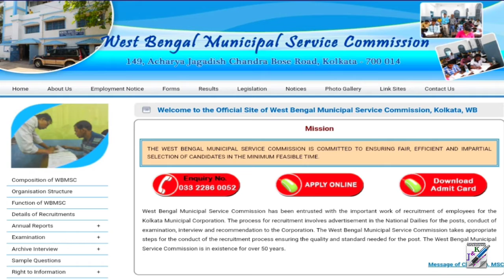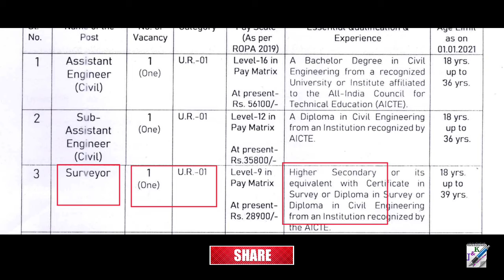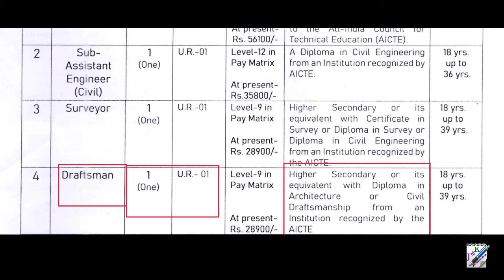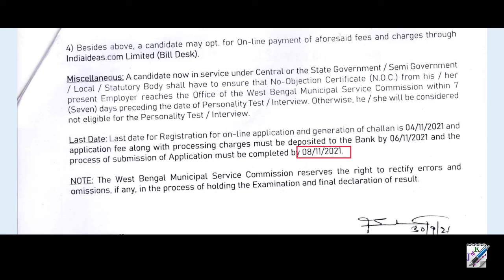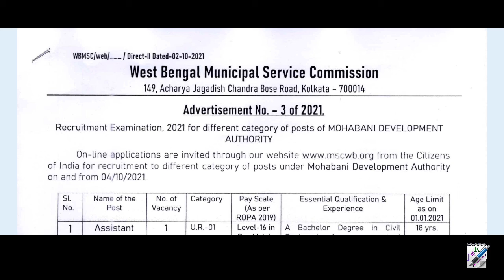লোয়ার ডিভিশন ক্লার্ক, ড্রাফটসম্যান পদে নিয়োগ | WB Municipal Service Commission Recruitment 2021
WB Municipal Service Commission Recruitment 2021